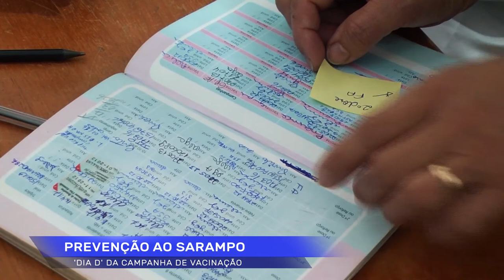Dia D campanha de vacinação contra Sarampo em Rolim de Moura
Créditos:
Reportagem: Mário Jensen
Cinegrafista: Isaac Valiente
Edição: Mayke Júnior